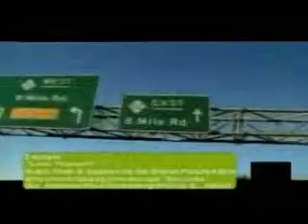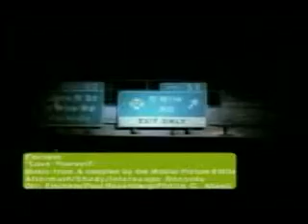EMINEM lose yourself uncencored YouTube